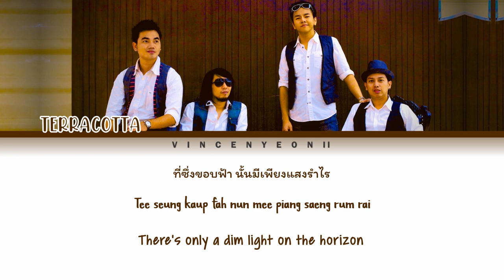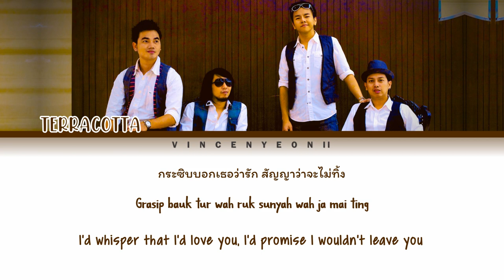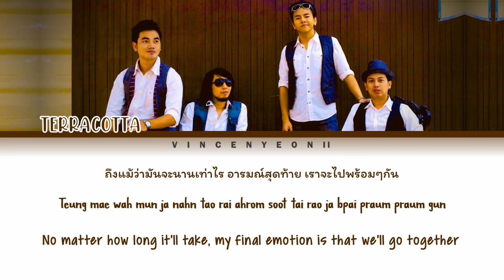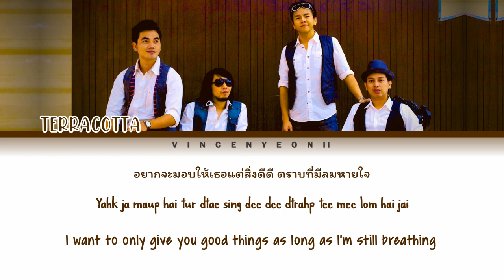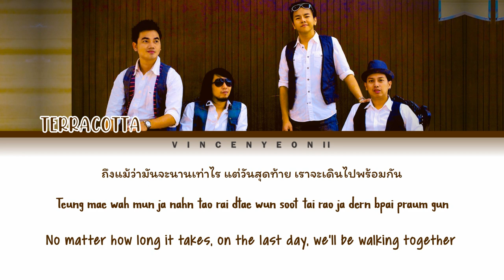Terracotta - 40 Km/Hr l (Thai/Rom/Eng) Lyric Video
All Rights Administered by Valentine Terracotta

Terracotta - 40 Km/Hr with Thai, Romanization and English subs!

Credits:
- Valentine Terracotta (Music)
- DEUNGDUTJAI.COM (Thai, Rom, Eng)